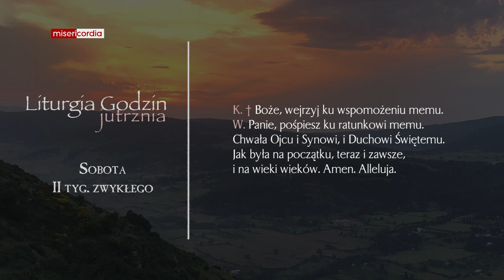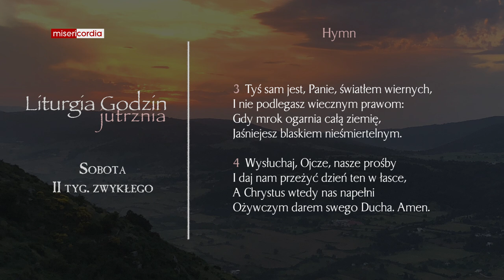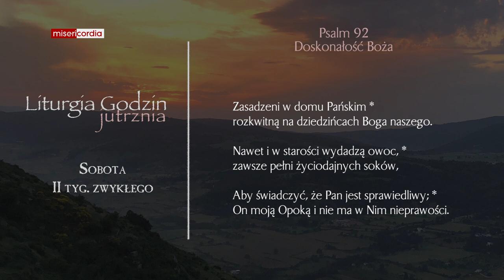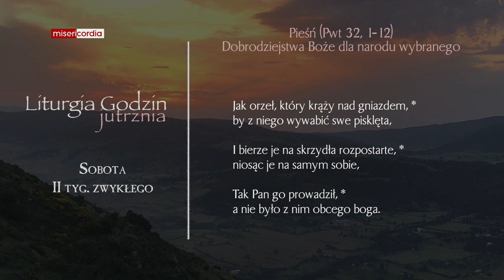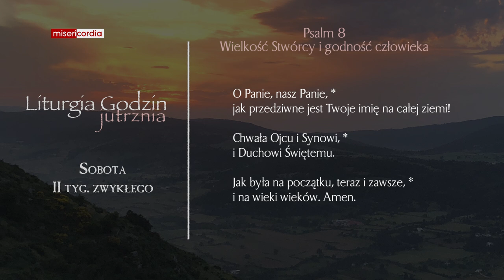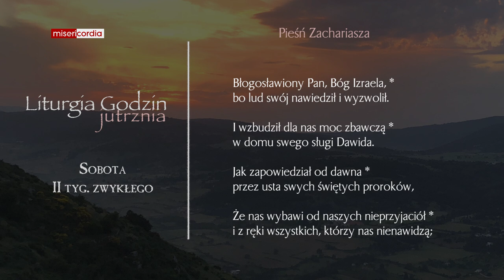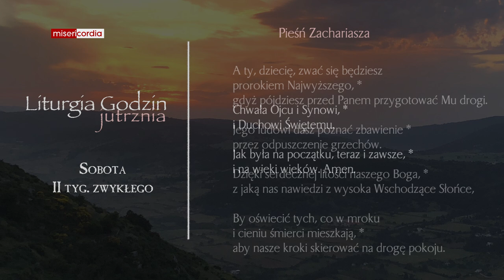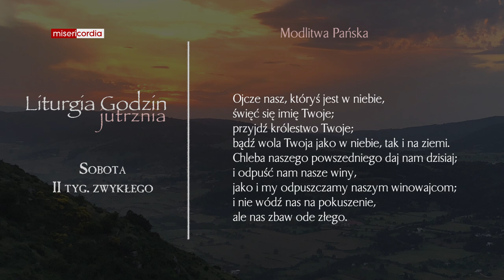Liturgia Godzin | Jutrznia | Sobota, II tyg. zwykłego